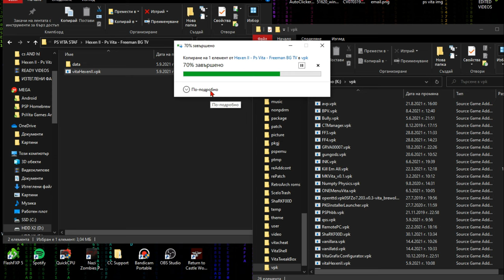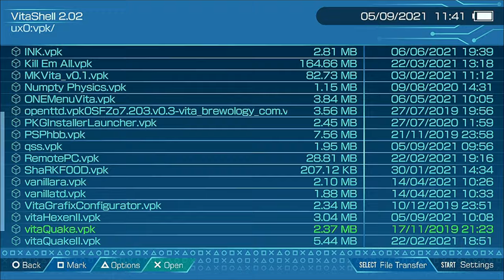♰ Hexen 2 PS VITA 🤘 Hexen 2 Playstantion Vita🎮 Hexen 2 Vita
This its the Full Game ⚜️ Have fun 👾

The Graphics Good
The fps its solid 60 fps
Controls are great
And the gameplay its fun

vitaHexenII is a port for PSVITA of Hexen II, a popular dark-fantasy fps created by Raven Software using a modified version of Quake Engine.
It's based on vitaQuake core and it shares a lot of features with it.

Changelog (v.2.3):
- Drastic performance boost thanks to ARM NEON usage and vitaGL fixes.
- Added Anaglyph 3D support (red-cyan glasses only).
- Added support for custom crosshairs. (See below).
- Disabled FPU exceptions traps (Will make app less incline to crashes).
- vitaHexenII version will now be shown on main menu background.

1️⃣➡️ Download the VPK
2️⃣➡️ Transfer the VPK from you pc to you vita via the Vitashel
3️⃣➡️ Drop the data in UXO : Data
4️⃣➡️ install the VPK  and enjoy the game🕹️👾

Made by :  Rinnegatamante

Hexen II is a dark fantasy first-person shooter (FPS) video game developed by Raven Software from 1996 to 1997, then published by id Software and distributed by Activision. It is the third game in the Hexen/Heretic series, and the last in the Serpent Riders trilogy. It was later made available on Steam on August 3, 2007.[2] Using a modified Quake engine, it features single-player and multiplayer game modes, as well as four character classes to choose from, each with different abilities. These include the "offensive" Paladin, the "defensive" Crusader, the spell-casting Necromancer, and the stealthy Assassin.

Improvements from Hexen: Beyond Heretic and Quake include destructible environments, mounted weapons, and unique level up abilities. Like its predecessor, Hexen II also uses a hub system. These hubs are a number of interconnected levels; changes made in one level have effects in another. Furthermore, the Tome of Power artifact makes a return from Heretic.